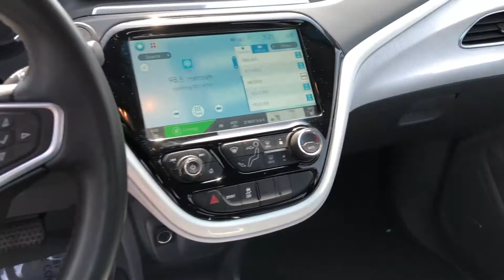2017 Chevy Bolt Premier ($19,480) Druk Auto Sales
2017 Chevy Bolt Premier ($19,480) Druk Auto Sales